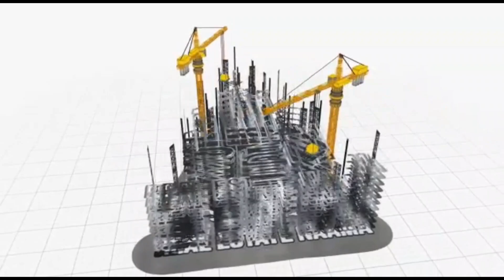18 Marla House For Sale|| Satellite Town || Rawalpindi || Real Estate Naama || Ep 224 |Spanish style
@Real Estate Naama
The Luxurious Spanish Designed Model house in the middle of the Satellite Town for Sale. 18 Marla. Spanish House.

More Information;
 Dual face on double streets, Sunrise and Sunset can be seen, with 7+ bedrooms with attached baths contains luxury bath tubs, A full space widely made for family swimming pool under covered, Servant Quarters have 3 rooms on roof top. Bar BQ rooftop under the Blue Sky, Imported wood works, Spacious rooms, Living areas, Dining, Living and Drawying rooms, Fully Transformed Kitchens with Cabinets and Electric hoods, Electric Bath Tubs with Temperature Controlled System, Imported Security System Installed for unlocking Gates, Electric Fence and CCTV, 1 Minute walking Distance from Chandni Chowk, Near National Market,I am the owner of this House, For More information Contact Us. Visit us and see the brand new Spanish beauty. . . .

We have also other option available House for sale,
10 Bed
3 drawing rooms
4 car easily park in car pouch
1 water Boring & supply connection no need for any tanker
9 bed and 10 baths,
3 draing room
3 tv lounges,
3 kitchen,
Solid wood work,
Demand 18 C

Property dealer
Soan Garden
Real Estate Naama
Property dealer kaise bane
Property business in pakistan
Property ads
Property updates
Property expo
Property deals
Property business
Property advisor
Property agent
Property add
how to invest in property,
property investment,
property dealer business,
Property expo Islamabad,
propert naama,
property brothers,
property brothers full episodes,
property buying tips,
Best interior design,
Open kitchen design,
Fall celling design,
property ads Pakistan,property act 1882,
Gulraiz 2